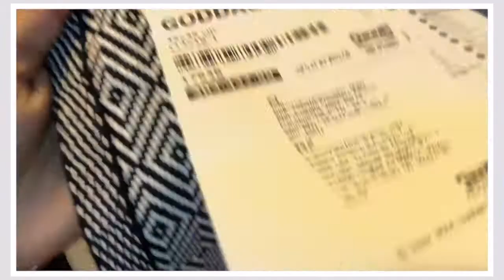VLOG/Haul/IKEA, Ulta Beauty and Double Dutch Club for woman over 40!!VLOG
Weekly Vlog! 53rd Birthday weekend!! Ulta,IKEA and Double Dutch Club!! Come hang with me for the weekend.

Happy Mail or products to try?

🟥. Mia Lanette
        P.O Box14
        Brice,Ohio 43109